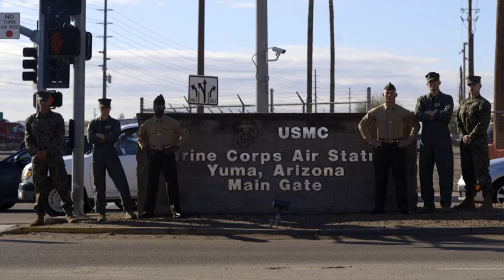MCAS Yuma: 60 Years of Aviation (2019) 🇺🇸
🔴 [Author]:
Video by Pfc. Joseph Exner

🔴 [Unit]:
Marine Corps Air Station Yuma

🔴 [Description]:
Marine Corps Air Station (MCAS) Yuma has been the busiest air station in the Marine Corps since it was designated a Marine Corps Air Station in 1962. MCAS Yuma is home to various operational, test, and training squadrons which keep the air station on the forefront of Marine Aviation. (U.S. Marine Corps video by Pfc. Joseph Exner)

🔴 [Tags]:
USMC, United States Marine Corps, F-35, AV-8B Harrier II, Yuma, Marine Corps, VMU-1, Marine Corps Air Station Yuma, MAWTS-1, MCAS Yuma, VMFT-401, VMX-1, Pfc. Joseph Exner, Pfc. Exner, Exner

🔴 [VIRIN]:
190225-M-MT841-001